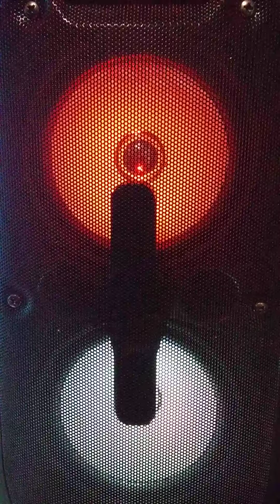cansion romántica clasica